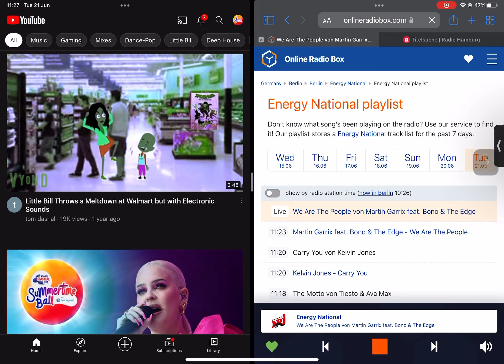Dermot Kennedy/Alle Farben Power Intros